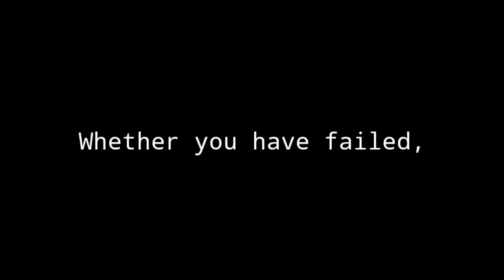Most Powerful Motivational Video | Motivational Quotes | Abraham Lincoln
Awesome motivational whatsapp status video.
- Abraham Lincoln